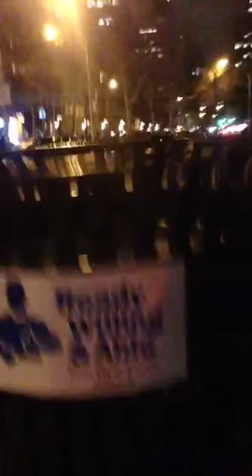Bennington - Gail Bennington live in NYC! NYE!!!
The Interrobang/Bennington on Periscope:
"Bennington", 12-3pm Mon-Fri, Raw Dog Comedy Hits channel 99, Sirius/XM